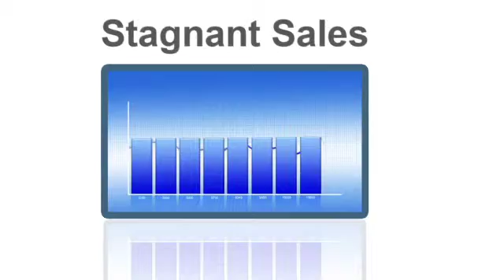Lower Business Costs with Managed Print Services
Output fleets are one of the most overlooked and under-managed assets in business, and can cost your company up to 3 percent of total revenue each year. But, with our Managed Print Services Program, your business will achieve immediate and long-term cost savings.

Our Managed Print Services program will help your company strategically streamline the management of your print environment, minimize costs, maximize business results, and reduce your total printing costs, saving you both time and money so you can grow your business.  With offices in Los Angeles and Reno NV.